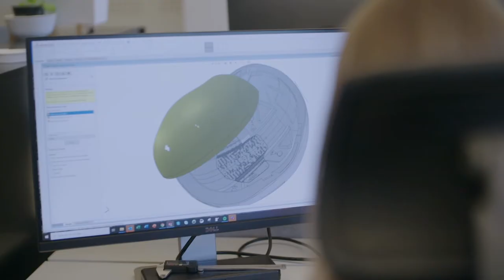Zekler x Mips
New safety helmet with integrated Mips technology
Ny skyddshjälm med integrerad Mips teknologi